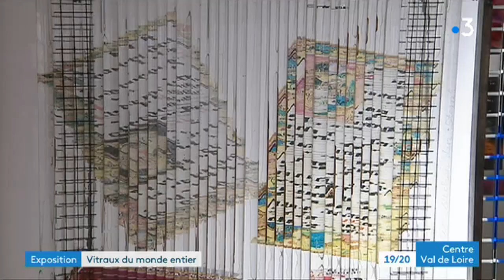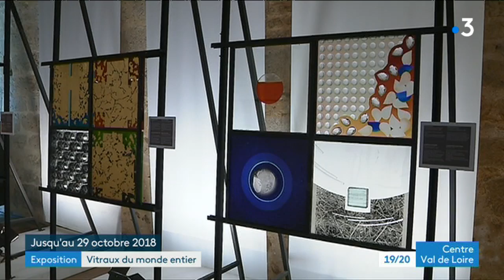Chartres : nouvelle exposition « Lumières du monde » au centre international du vitrail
Exposition inédite dans l'histoire de l'art « Lumières du monde » c'est son titre. Elle est présentée actuellement à Chartres. Un panorama du vitrail contemporain à travers pas moins de 350 œuvres originales.

Julie Postollec et Didier Le Pape